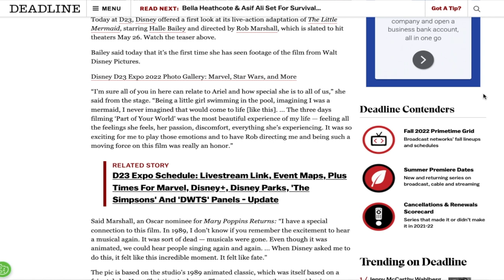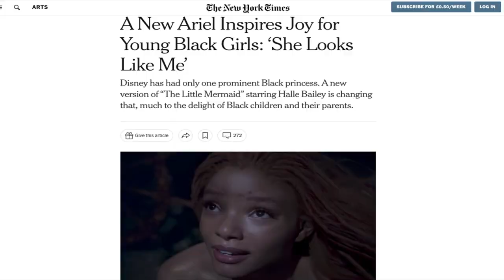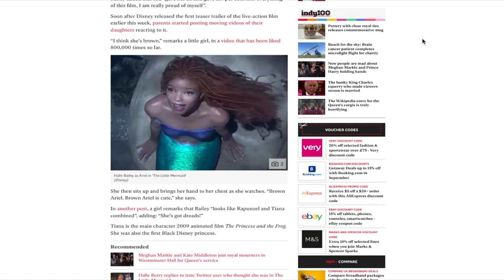DISNEY MADE ARIEL BLACK AND DEFEATED RACISM... YAYY!